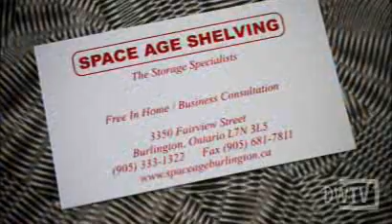Space Age Shelving in Burlington, ON - Goldbook.ca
At Space Age Shelving Burlington, we have been storage and space organizing experts for over 20 years. No one has more experience. We get big results with even the smallest budgets, and we offer free in home consultations. Let us show you how to find a place for everything